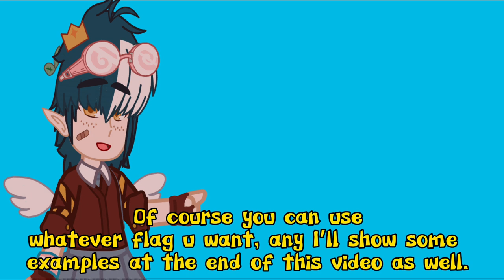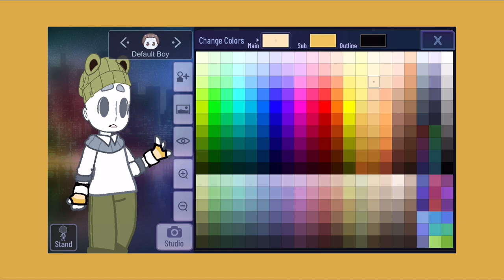How to make Pride gloves(small tutorial lol-)